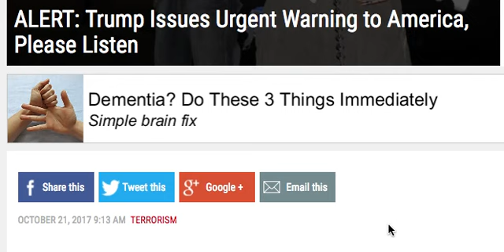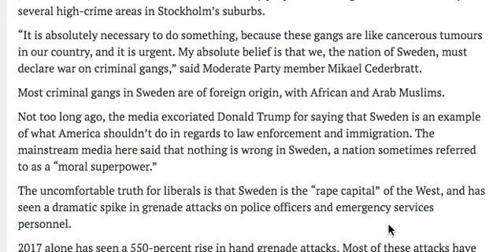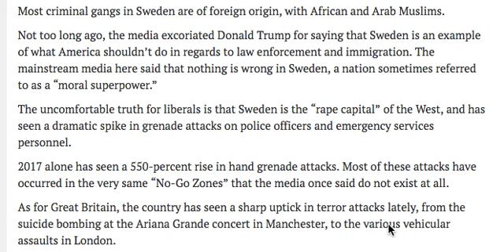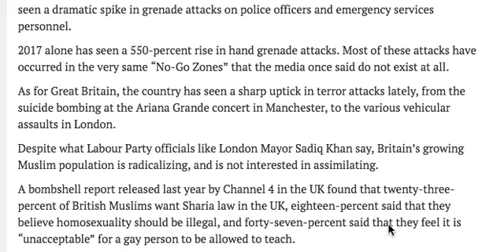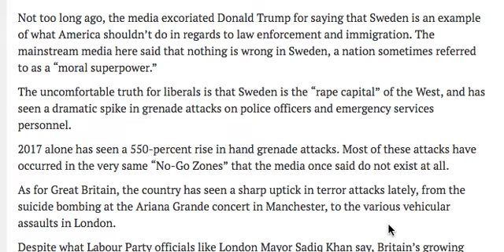ALERT! TRUMP ISSUES URGENT WARNING TO AMERICA! PLEASE LISTEN!